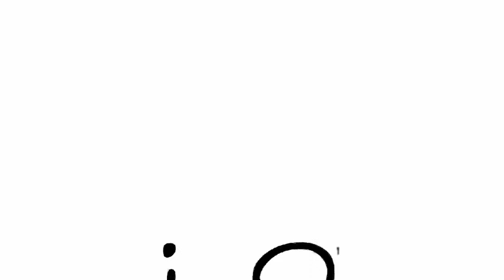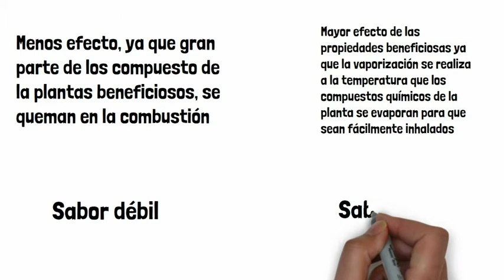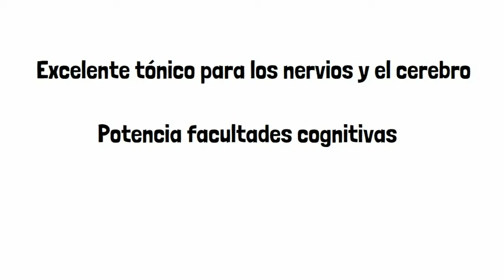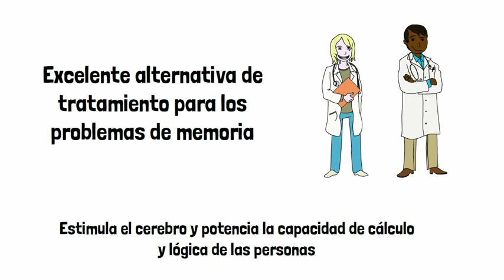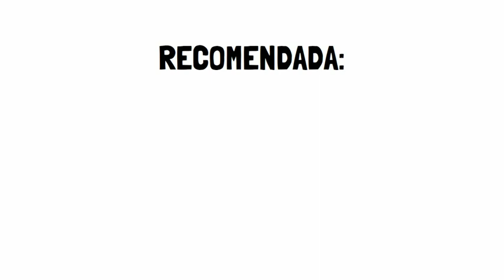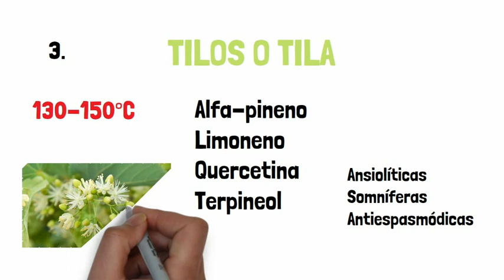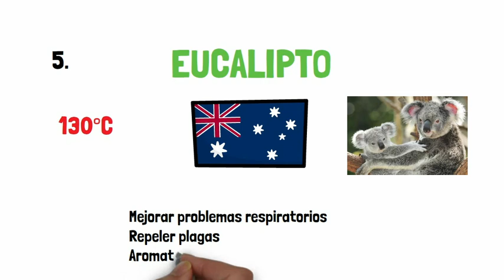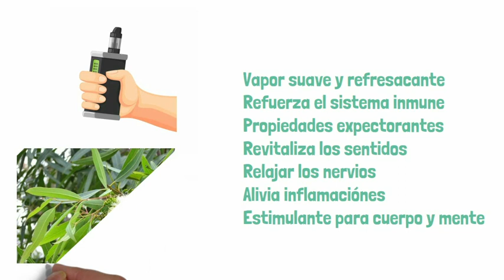15 hierbas legales para fumar y vapear sin riesgos (2ª parte)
¡Lo bueno se hace hace esperar! Al fin presentamos la segunda parte de nuestro video 15 hierbas legales para fumar y vapear sin riesgos😮.

Te damos más argumentos para que tengas claro por qué fumar es mejor que vapear (🙅‍♀️no, no, es al revés, vapear es mejor que fumar🚬) y presentamos "formalmente" 5 plantas con todas sus propiedades medicinales para que comiences a vaporizarlas hoy mismo.

❤️‍🔥 Relájate, disfruta y comparte con responsabilidad.

Compra las mejores hierbas para fumar las consigues en la tienda de Mountain Rose Herb
🗸¿Quieres saber más sobre hierbas medicinales? Visita mi sitio web
HONOR A QUIEN HONOR MERECE
Wendy escribió un guion increìble
Georgina hizo uno de sus mejores voice over para el canal
Selena debutó en el mundo de los videos animados con un gran trabajo